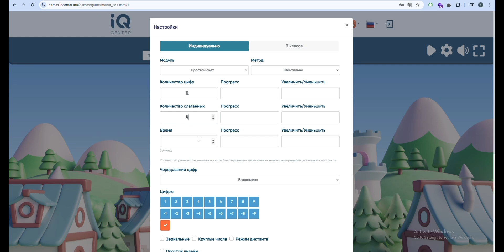IQ платформа, игровое упражнение «Столбцы»